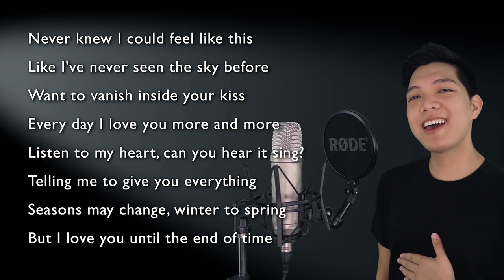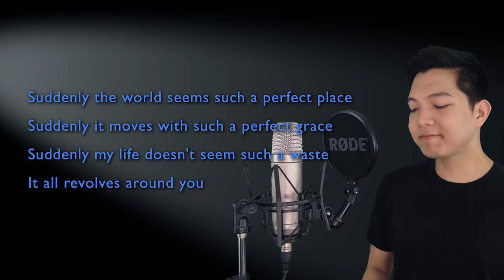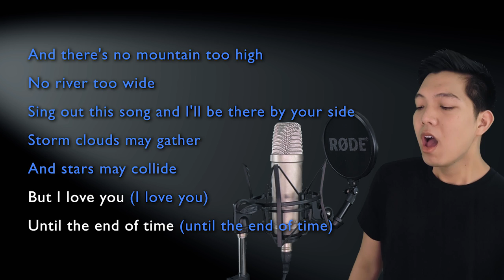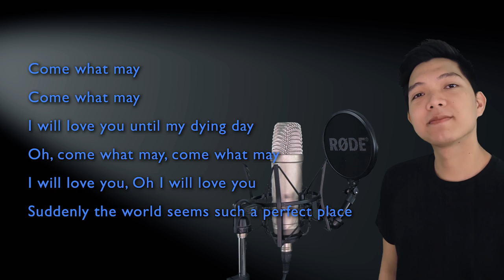Come What May (Christian Part Only - Karaoke) - Moulin Rouge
Sing along with me to some MUSICALS/MOVIES/SERIES song duets that are uploaded here every FRIDAY. Today's karaoke cover is the song Come What May from the movie musical Moulin Rouge. Sing with me as Satine as I sing Christian, the male part in the song!